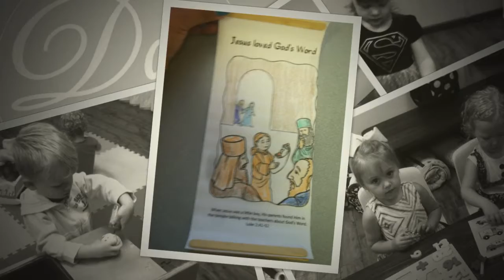Green Doves 30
We love to include families and moms in our week. Our videos are a great way to peek into the classrooms and your little one's life at school!